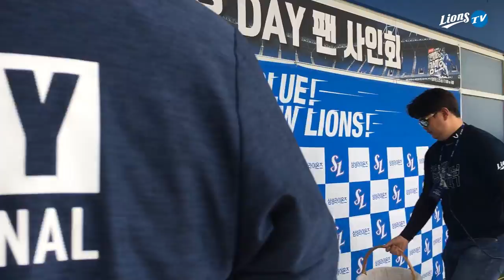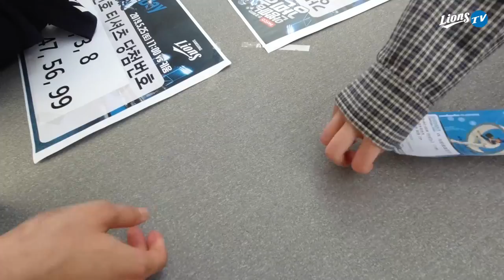[라이온즈tv] 라스데이 '강민호데이' 현장 스케치 (5.25 키움전)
삼성라이온즈 공식 유튜브, 라이온즈tv

삼성의 안방마님 강민호 선수
허리통증으로 경기에는 못 나왔지만 더그아웃에 파이팅 넘치는 응원으로 승리 기원!
사인회, 시구, 박 터뜨리기 게임 등으로 정신없는 '강민호데이'를 보냈던,
딸 강하이와 함께한 '강민호데이' 만나보세요.

+ 강하이에게 장난치는 라이온즈 삼촌들